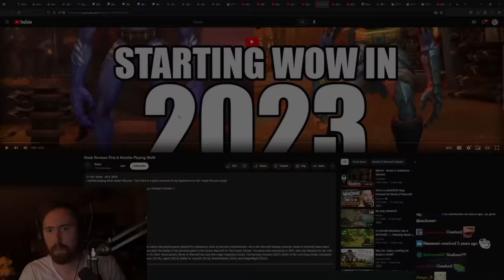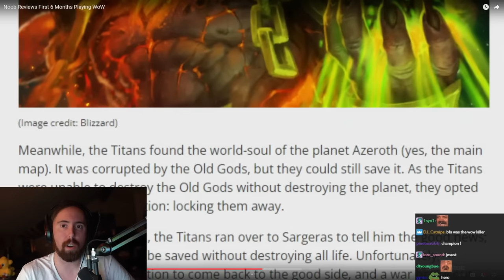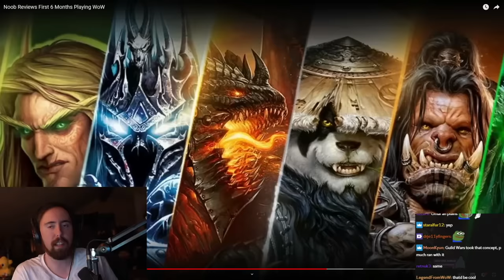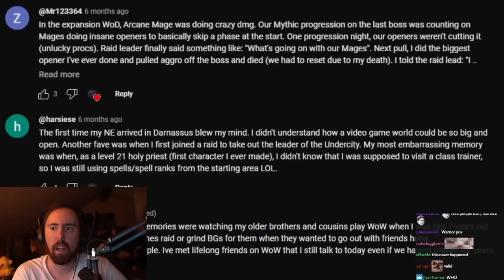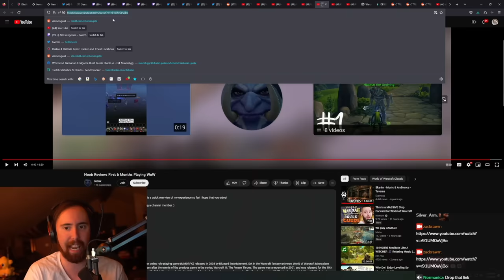New Player Reviews World of Warcraft After 6 Months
This poor soul subjected himself to the torture that is playing WoW for the first time in 2023 and compiled a REVIEW of the game for anyone who might be masochistic enough to try the same !